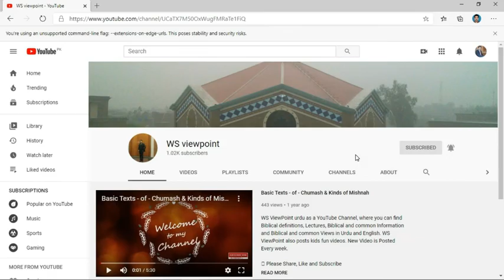khudawand ki Rastbazi ki talaash humare kirdar ko buland krti he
Mathew 5 talks about character of christ’s follower. He/She needs much care about his character because it would be visible to others, and through it people may recognize Jesus. So we need righteousness of God that is Jesus himself, therefore we should follow christ Jesus.